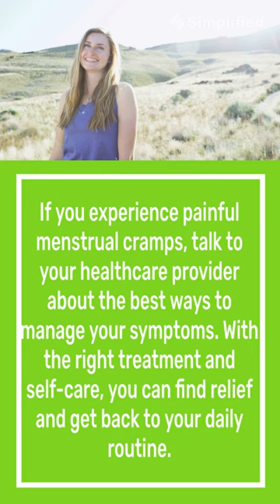Menstrual Cramps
Menstrual cramps are a common experience for many menstruating individuals. Here are some tips on how to alleviate menstrual cramps:

Over-the-counter pain medication: Nonsteroidal anti-inflammatory drugs (NSAIDs), such as ibuprofen or naproxen, can help relieve menstrual cramps. Follow the instructions on the label and consult with a healthcare provider if you have any questions or concerns.

Heat therapy: Applying heat to the lower abdomen can help relax the muscles and alleviate cramps. Use a heating pad or take a warm bath or shower.

Exercise: Light exercise, such as walking or yoga, can help relieve menstrual cramps. Exercise releases endorphins, which can help reduce pain.

Relaxation techniques: Relaxation techniques such as deep breathing, meditation, or mindfulness can help reduce stress and relieve menstrual cramps.

Dietary changes: Reducing caffeine, alcohol, and salt intake can help alleviate menstrual cramps. Eating a balanced diet that includes plenty of fruits, vegetables, and whole grains can also help.

Hormonal birth control: Hormonal birth control, such as the pill or IUD, can help reduce the severity of menstrual cramps. Talk to your healthcare provider about the best option for you.

If your menstrual cramps are severe or interfere with your daily activities, talk to your healthcare provider. They can help identify any underlying conditions and recommend treatment options.